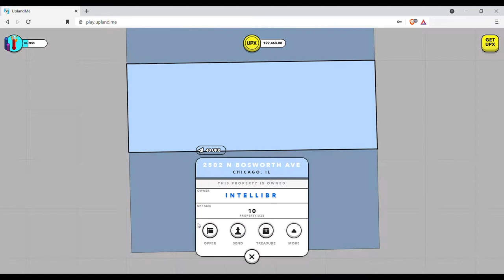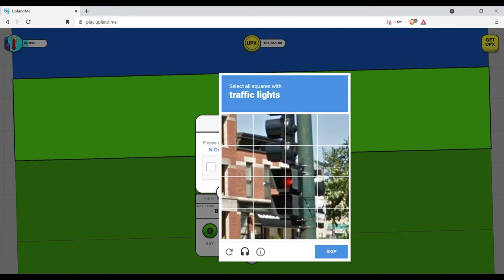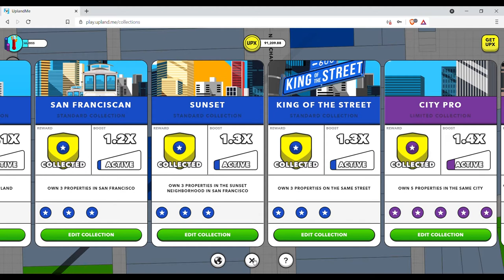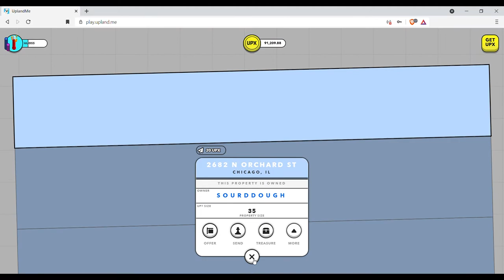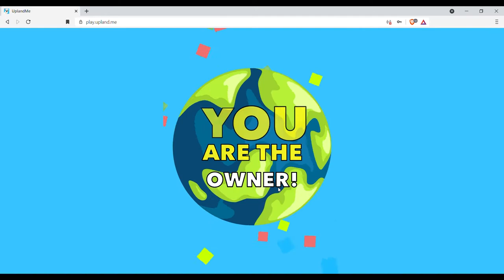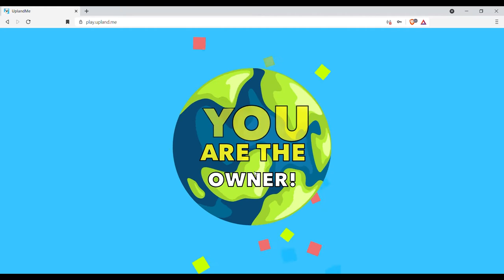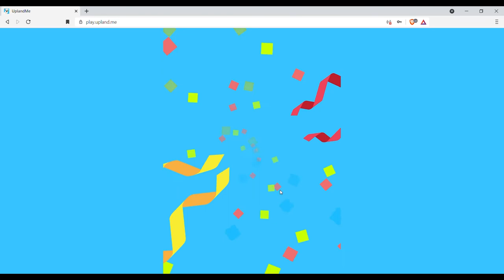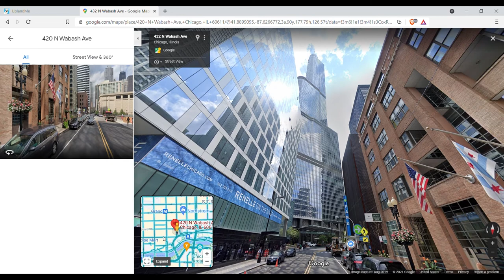Apertura de Chicago! Peleándome con las ballenas.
Tutorial para el juego de blockchain Upland. En este video les enseño como me fue en la apertura de Chicago y las propiedades que compre . Espero que les ayude.